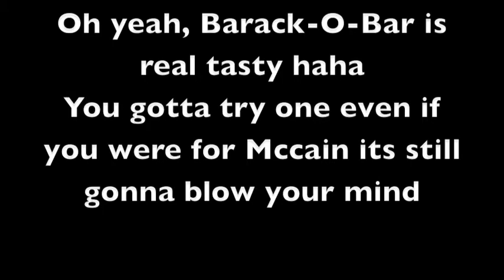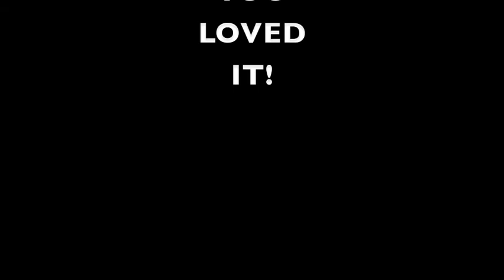Barack-O-Bar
Vlog coming soon in the mean time enjoy this Promo